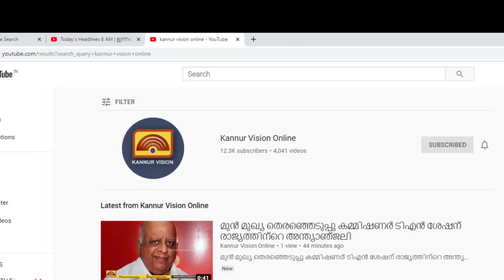മലയോര മേഖലയിൽ കനത്ത മഴയും, ഭീതിയും തുടരുന്നു